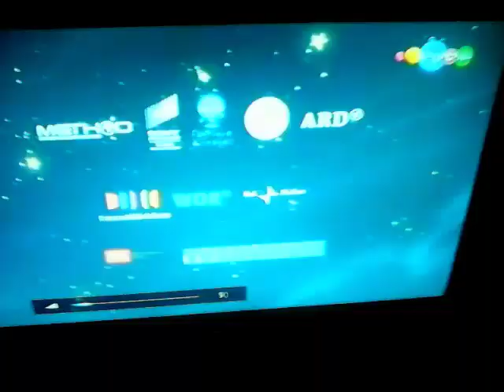Жёлтая заставка и смена логотипа (Карусель, 01.09.2017) (CAMRip)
Вы эту запись возможно также видели, но повторюсь на всякий пожарный, ради архива ;)